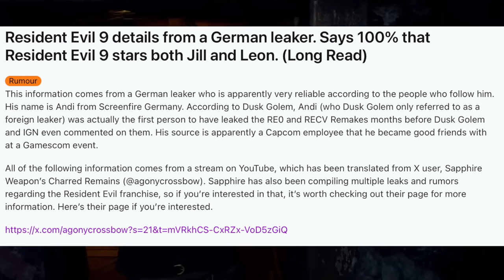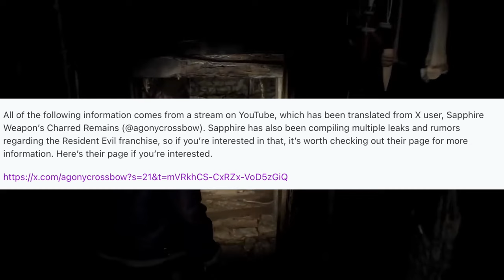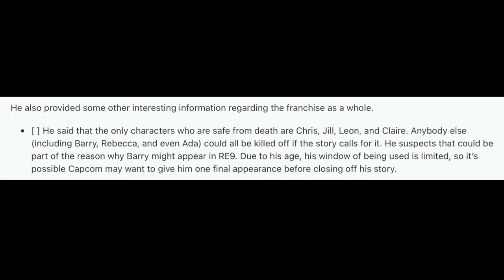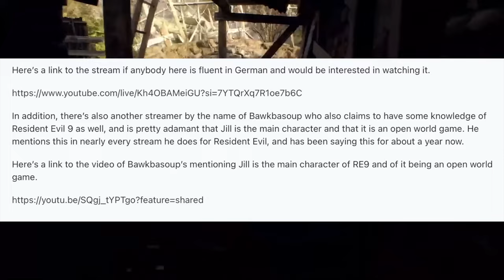Resident Evil Rumours For RE9 and Remakes!!! Leon & Jill Are Coming Back Along with Barry and Ada!!?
Discussion and Readout on the recent Rumours and Leaks regarding Resident Evil 9.